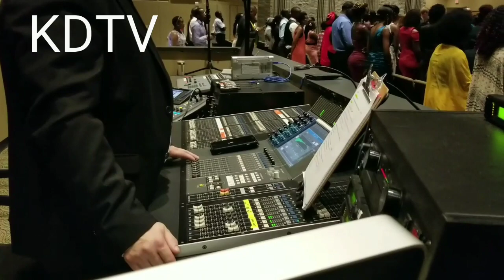Joe and Sylviah Wedding in Atlanta USA